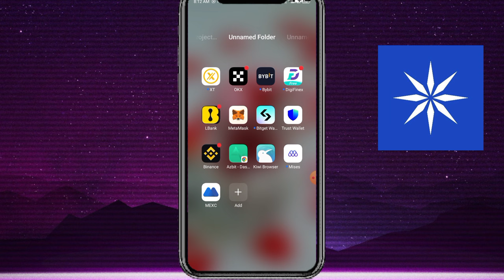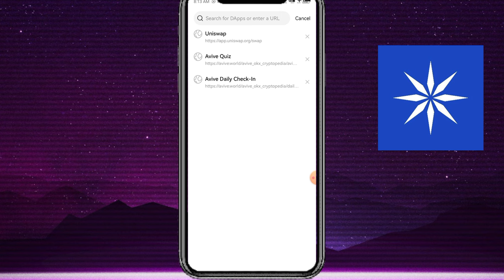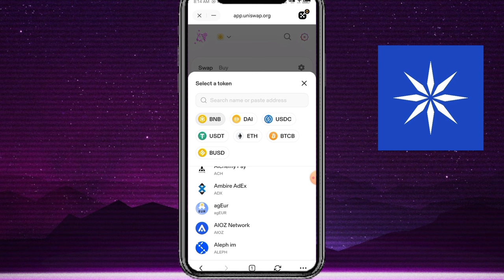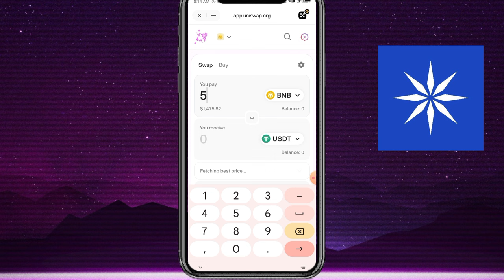Ice Network Withdrawal Method || Ice Network Withdrawal in OKX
ice Network Withdraw kaise Karen
ice Network Withdraw karny ka tarika
Ice Network claim

Suggestions 🔥

Pi Network
pi network
pi network
pi coin
bondex origin price
bondex origin
bondex
core price
1 core dao price is 1 ethereum
Techni Chanda
alpha network
 alpha coin
alfa network